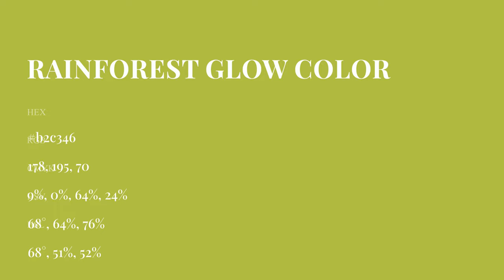Rainforest Glow color b2c346 hex Cool Green color b2c346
What color is Rainforest Glow ? b2c346 hex, Cool Green color b2c346

Hex b2c346 Color Code is also known as Rainforest Glow color

Hex b2c346 Color code in CMYK color (process color) code model is generated after subtraction of 09% cyan, 0% magenta, 64% yellow, 24% black.